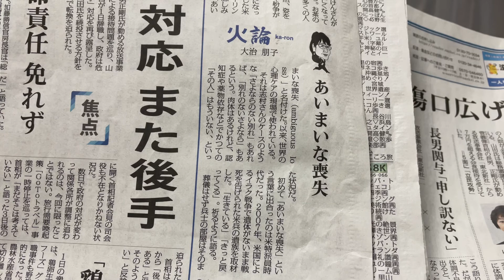『あいまいな喪失』第52回☆☆音読 2021年3月2日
まさに現在の私の気持ちを、代弁してくれているような記事でした。

喪失感は人の心を閉じこめる。
愛すべきものへの思いや罪悪感の中に。
人間の脳は曖昧さを嫌う。
だから耐えきれず…

誰もが体験しうるものだと認識し合う！
本当に、そうだと思います。